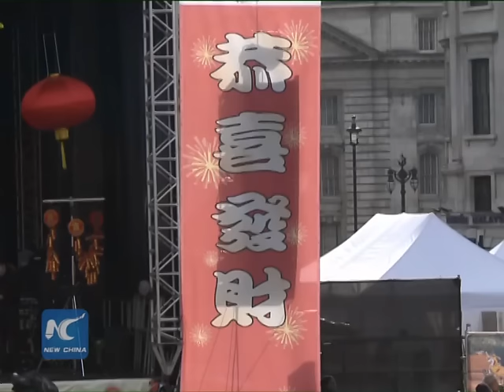Chinese New Year celebrated in London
About 500,000 Chinese and British people have gathered in the center of London, taking part in one of the largest Chinese New Year celebrations outside Asia.